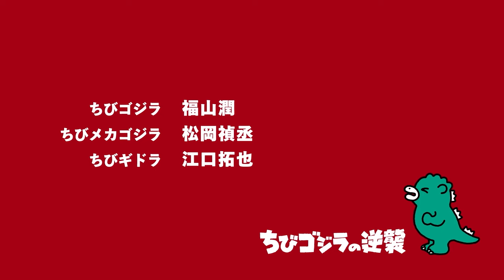Chibi Godzilla Raids Again // S1E2 - "The Three-Headed Scary God, Chibi Ghidorah"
On a mysterious island hidden from the world...

Chibi Godzilla gives Mechagodzilla a tour of the island. Will the new arrival make a new friend or three?

Chibi Godzilla: Jun Fukuyama
Chibi Mechagodzilla: Yoshitsugu Matsuoka
Chibi Ghidorah: Takuya Eguchi

Directed by Taketo Shinkai
Written by Taketo Shinkai
Character design by Chiharu Sakazaki
Key animation by Kakuji, Ari
Opening animation by Hironobu Sakai
Edited by Mahiro Oyama
Sound produced by Takuro Okada
Animation produced by Junichi Endo, Yuji Nikaido
Animation by Pie in the sky

Produced by Keiji Ota
Executive Producer: Kazutaka Yamanaka
Chief Producers: Atsushi Takahashi, Katsuhiro Takei
Producers: Masaya Saito, Go Miyazaki
Advertising Producer: Kosuke Doi
Godzilla Strategy Conference: Akito Takahashi, Tetsuya Yoshikawa
Music produced by Tateki Kobayashi

Ending theme: "Battle in Outer Space"
Composed by Akira Ifukube